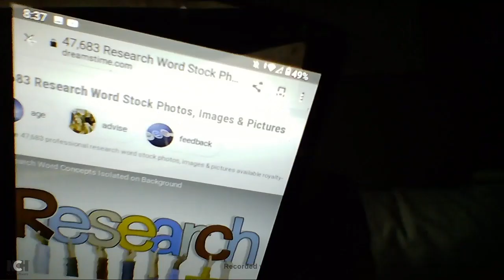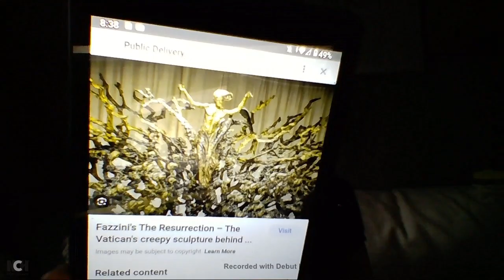JESUS SAID THIS STATUE WILL FALL DOWN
JESUS SAID THIS STATYE WILL FALL DOWN